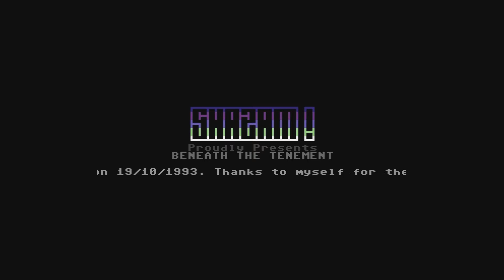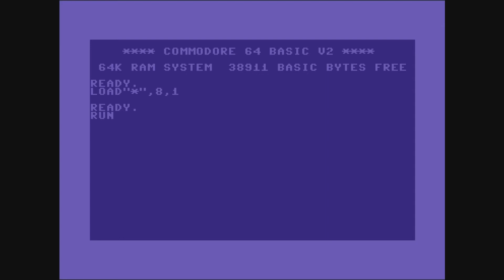C64 Intros: Shazam! Intro Collection!